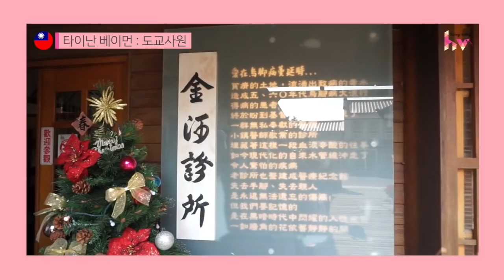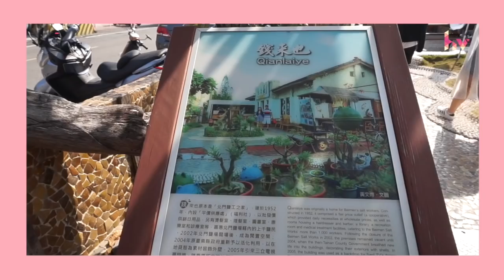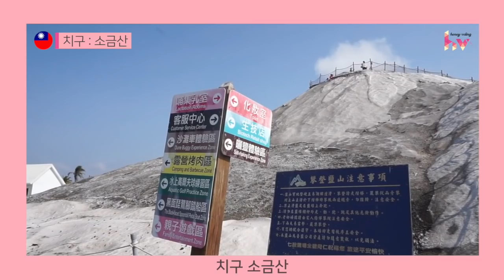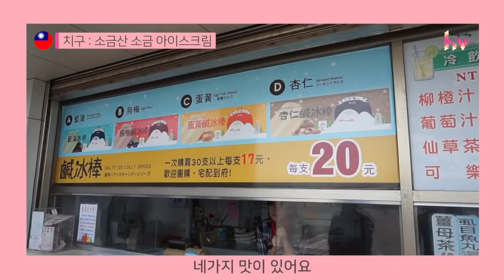🇹🇼 대만에 이런곳이? 타이난 여행 전 꼭 보고가세요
대만에 이런곳이?! 2일차입니다!
타이완 여행에서 흔하지 않은 곳만을 둘러보고 왔어요.

한국인이 많이 없는 여행지가 궁금하시다면!

더 많은 대만 여행 정보는 블로그 포스팅 참고해주시면 됩니다!